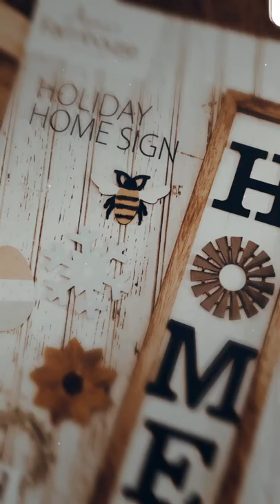Make a Holiday Home Sign With Seasonal Accents | From Annie's Farmhouse Style Kit Club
Create a welcoming home, infused with a cozy mix of traditional and modern accents with a subscription to Annie’s Farmhouse Style Kit Club! The “home” kit is a favorite!

🎥 by @the.rusty.scrapper

ANNIE’S STITCH GUIDE. for helpful tips and techniques in Annie’s Stitch Guide.

QUILTING LESSONS. for more lessons on how to quilt. Annie's offers thousands of quilt patterns, videos, notions, quilt kits and fabric. The extensive collection has affordable print and download patterns available for all skill levels. Find many absolute beginner and easy quilt projects to build your quilting skills, including table toppers, bed quilts, baby patterns, pot holders and more. Intermediate to experienced quilters will be inspired by the many beautiful patterns in gorgeous textures and patterns.

You can also shop a wide selection of fabric from your favorite brands in many cuts such as charm packs, jelly rolls, panels and yardage cuts.

for quality patterns, videos, classes, supplies, kits and more in crochet, quilting, knitting, sewing, needlework and other crafts! for in-depth, high definition online classes in crochet, quilting, sewing, knitting, card making, paper crafts, beading, general crafts, floral crafts and more. for all-access to hundreds of crochet video tutorials that teach patterns, techniques and stitches from top experts and designers. Hundreds of free bonus patterns are available to members, too! to see Annie’s wide variety of creative kit-of-the-month and subscription box clubs, including Hook & Needle Kit Club, Caring Crochet Kit Club, Crochet Afghan Block-of-the-Month Club, Creative Girls Club and more!